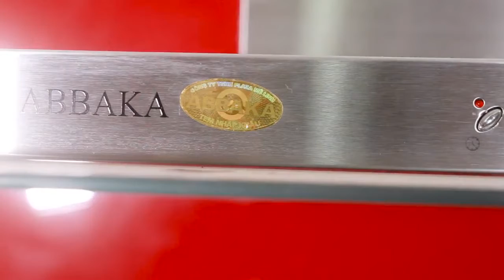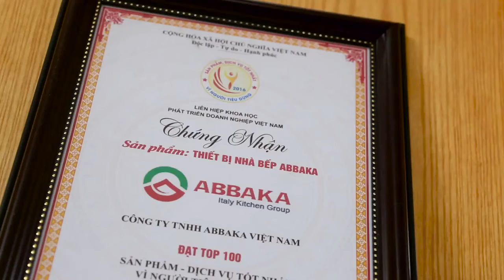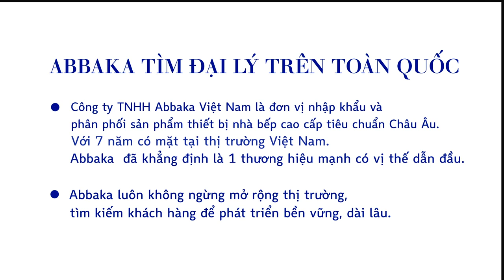Giới thiệu thương hiệu Abbaka nhập khẩu Italy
Introduction Abbaka - giới thiệu hãng Abbaka, thương hiệu Abbaka, phân tích chức năng sản phẩm bếp từ hút mùi - made in Italy.
Xem thêm sản phẩm tại thiết bị nhà bếp Royal tại đây.